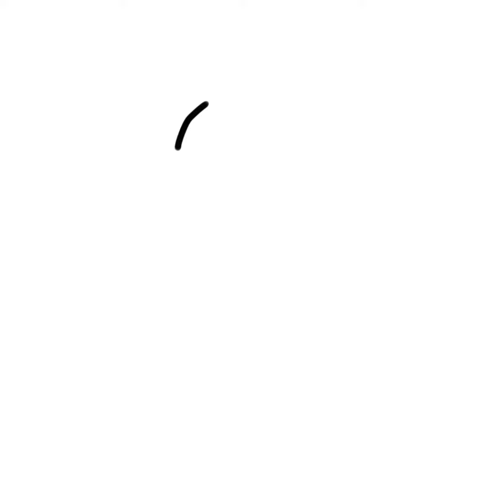Easy Pokemon Drawing - How to draw Pikachu step by step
Tutorial on how to draw Pikachu from pokemon anime show